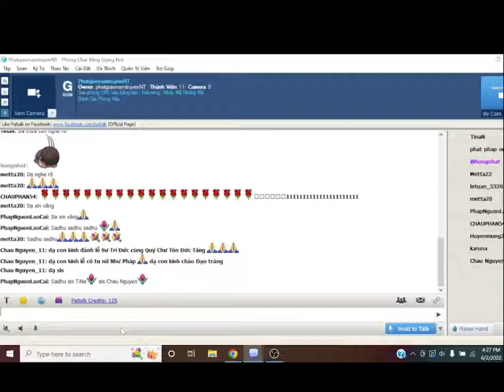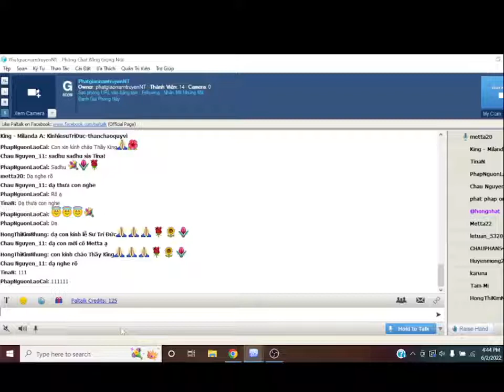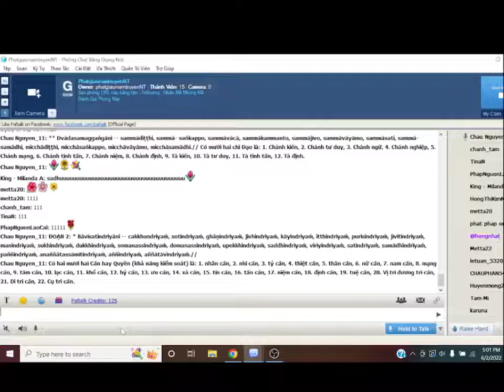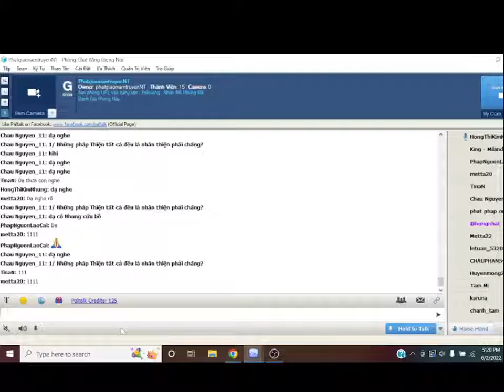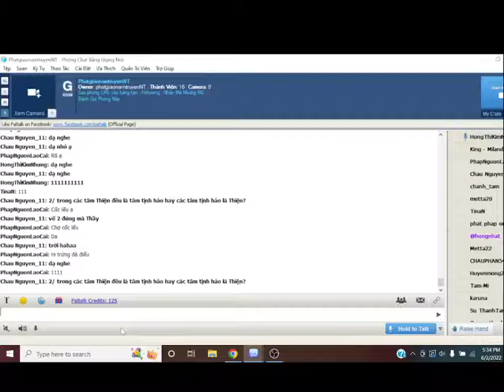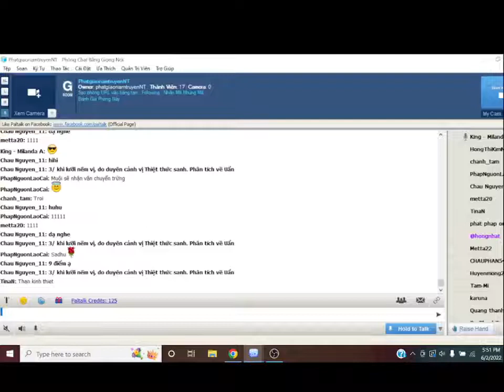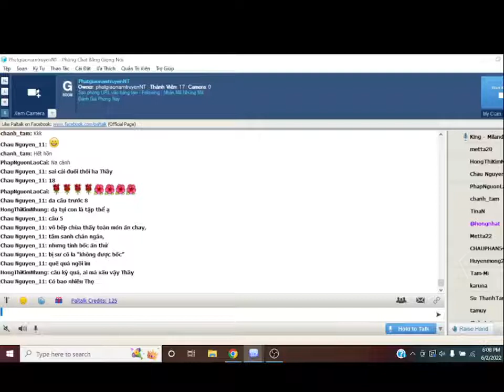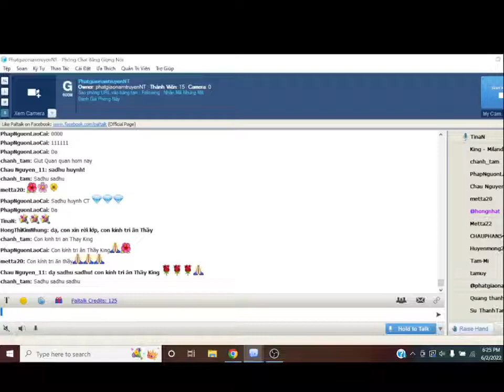177_Room PhatgiaonamtruyenNT - Vi Dieu Phap_King Milanda(Buổi 177) Thứ Sáu June 03-2022_*-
177_Room PhatgiaonamtruyenNT - Vi Dieu Phap_King Milanda(Buổi 177) Thứ Sáu June 03-2022_*-MISSAKA-SAṄGAHO-Toát Yếu Những Hổn Hợp Pháp  -*-